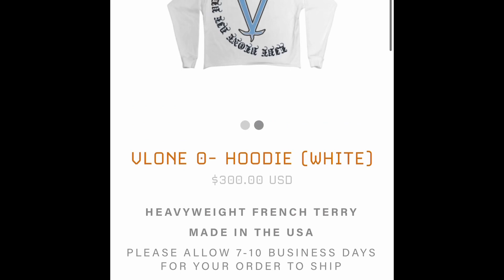New 2020 Vlone Drops | Black panther vlone | vice city Vlone hoodie